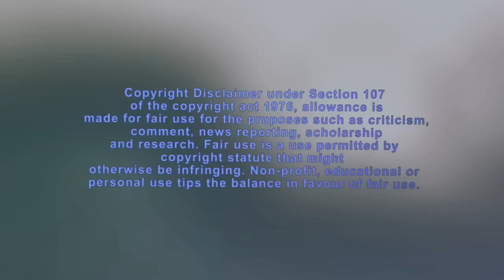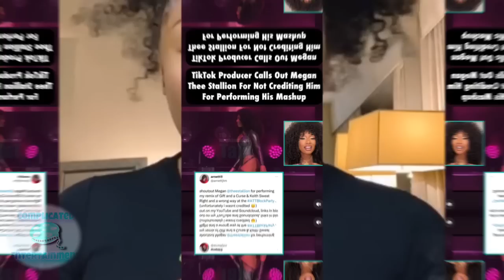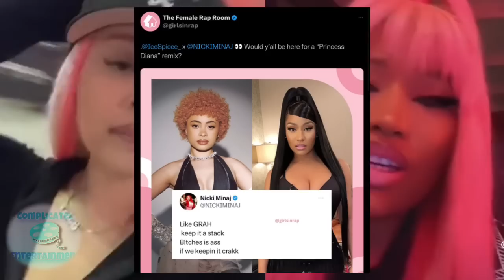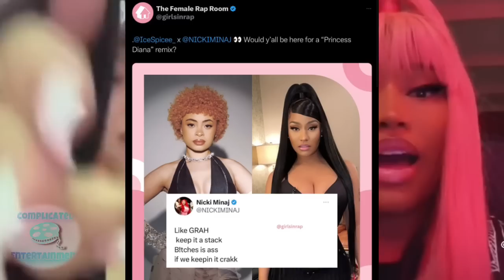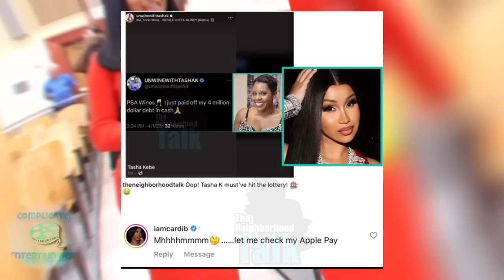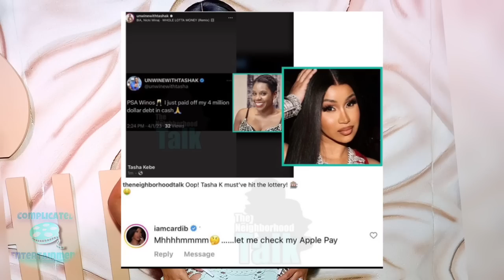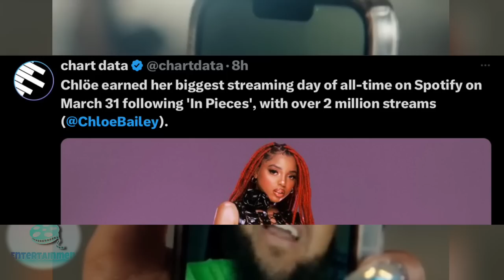Nicki HOPS ON ICE SPICE REMIX! Drake SHADES KANYE? Cardi B GONE BROKE? Chloe DOING NUMBERS!